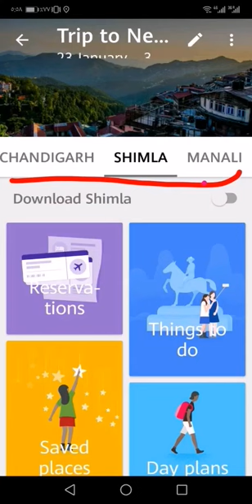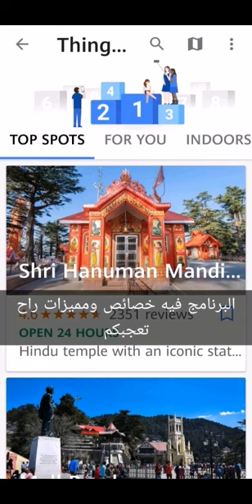جولة في شيملا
جولة في مدينة شيملا يوم ٢٩/١/٢٠١٩ في المنطقة المركزية وكوفري